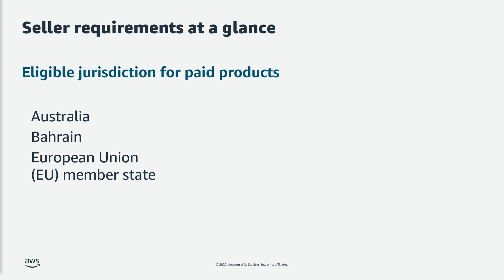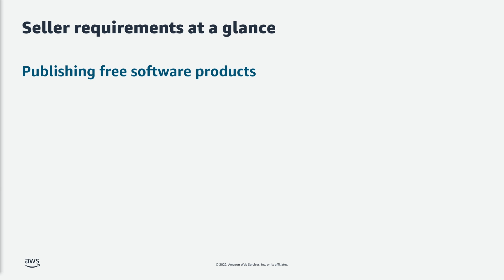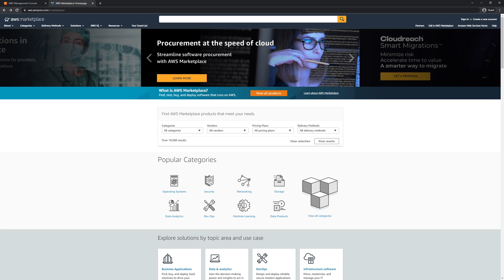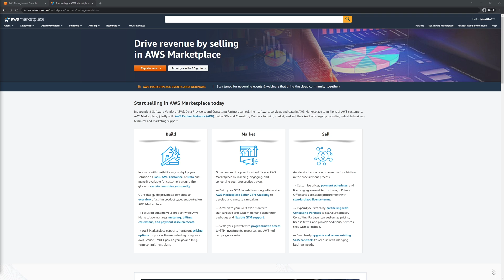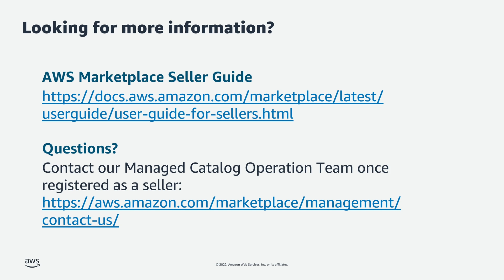How to register as an AWS Marketplace seller | Amazon Web Services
AWS Marketplace is a curated digital catalog that makes it easy for you to find, buy, deploy, and manage third-party software licenses. This video provides a brief overview of the seller registration requirements and instructions to get started.

To learn more, please review our seller guide which includes more information on requirements and how to get started: